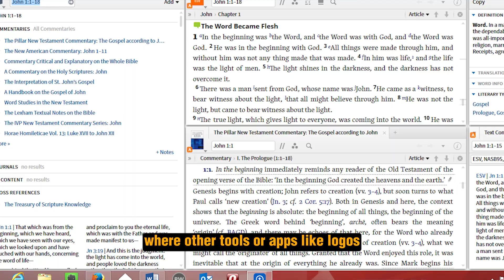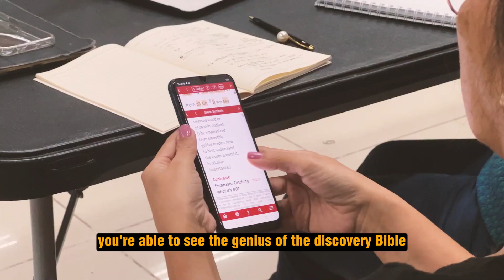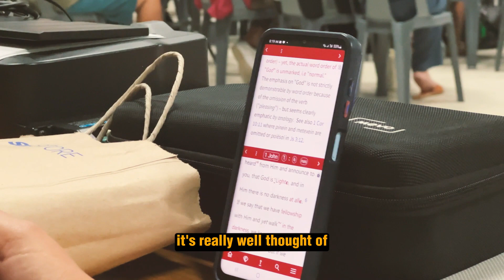Original Language Academy (Intro)